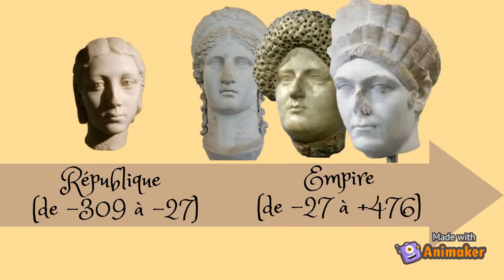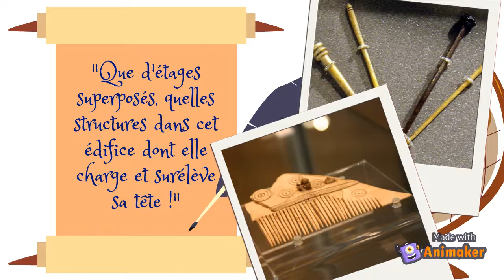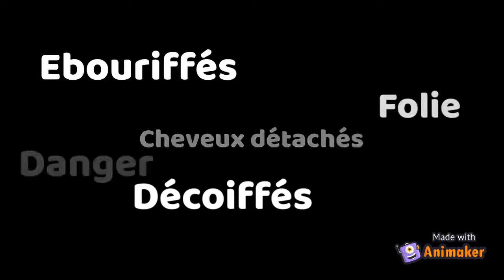Femmes coiffées vs femmes décoiffées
A Rome, l'apparence de la femme a une grande importance puisqu'elle est censé refléter son statut social ainsi que celui de son époux. Ceci se traduit par un véritable effort pour suivre les modes, surtout les plus onéreuses. Bijoux, habits, mais aussi coiffures font donc l'objet d'un soin tout particulier. Alors, dans cette société de femmes soigneusement coiffées, quelle est l'image renvoyée par une femme échevelée ?

Sources :
• Cicéron, Des devoirs, I, 11
• Dion Cassius, Histoire Romaine, LVII, 7
• Juvénal, Satires, VI
• Lucain, La Pharsale, X, v.91-92
• Martial, Epigrammes, II, 66
• Ovide, Métamorphoses, XI, v.49 ; v.682 ; v.726
• Ovide, L’art d’aimer, III, v.149-152
• Pline l’Ancien, Histoire Naturelle, XXIII, 32 ; XXXII, 23
• Pomponius Méla, Chorographie, II, 2
• Properce, Elégies, III, 11 ; 13
• Tacite, Annales, XIV, 30
• Tacite, La Germanie, XXVII
• Tacite, Vie d’Agricola, XVI

Bibliographie sélective :
• Chauvot Alain, « Les barbares ont-ils un visage ? » dans Ktéma, n°34, 2009, p. 229-242.
• Grimal Pierre, Rome et l'amour : des femmes, des jardins, de la sagesse, Paris, Laffont, 2007.
• Morice Jasmine, Pécheresses, putaines, ribaudes et folles femmes : La représentation des prostituées dans l’art médiéval occidental, Sciences de l’Homme et Société, 2020.
• Scheid John et Huet Valérie (dir.), Autour de la Colonne Aurélienne, Turnhout, Brepols, 2000.

• Photos de la Colonne aurélienne : Scheid John et Huet Valérie (dir.), Autour de la Colonne Aurélienne : geste et image sur la Colonne de Marc-Aurèle, Turnhout, Brepols, 2000.
Metropolitan Museum of Art, CC0, via Wikimedia Commons
musée royal d'Écosse, Public domain, via Wikimedia Commons
Giovanni Dall'Orto., Attribution, via Wikimedia Commons